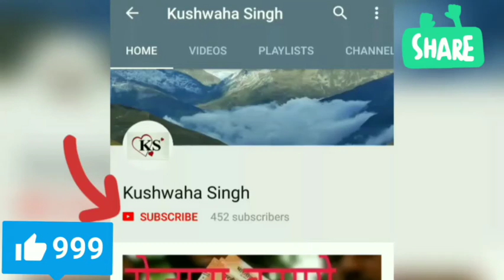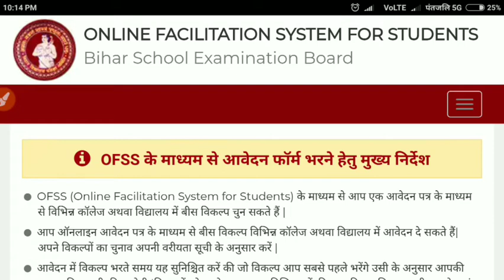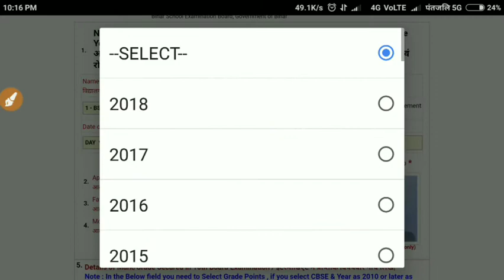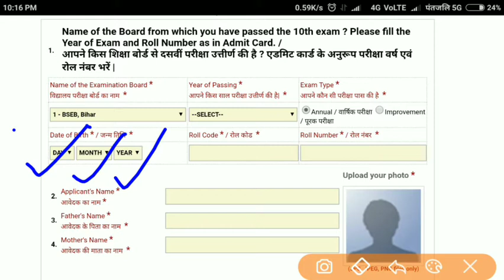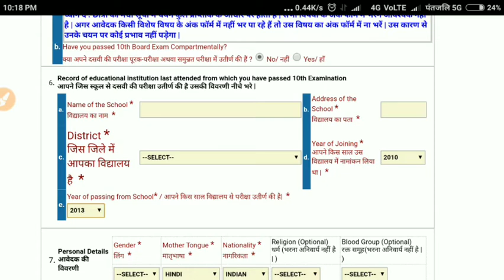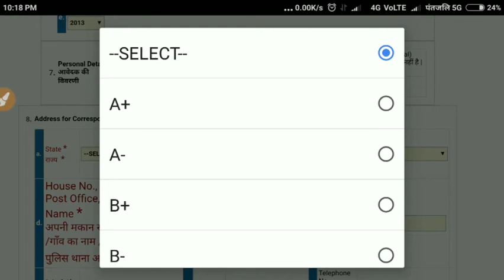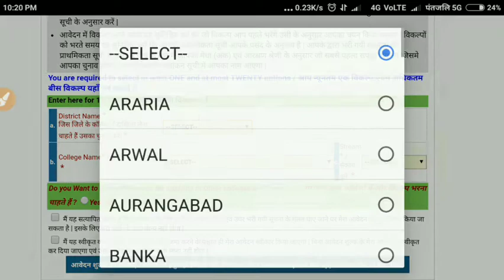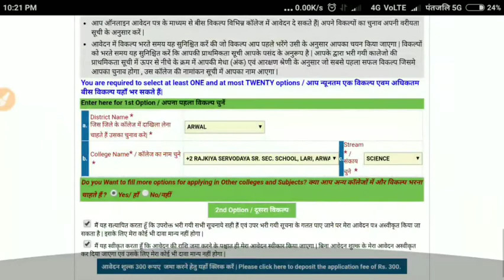11th में नाम लिखने के लिए फॉर्म को कैसे भरे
आप ऑनलाइन आवेदन पत्र के माध्यम से बीस विकल्प विभिन्न कॉलेज अथवा विद्यालय में आवेदन दे सकते हैं| अपने विकल्पों का चुनाव अपनी वरीयता सूची के अनुसार करें |
आवेदन में विकल्प भरते समय यह सुनिश्चित करें की जो विकल्प आप सबसे पहले भरेंगे उसी के अनुसार आपकी चयन प्रक्रिया पूरी की जायेगी |विकल्पों को भरते समय यह सुनिश्चित करें की आपकी प्राथमिकता सूची आपके पसंद के अनुरूप है | आपके द्वारा भरी गयी कालेजो अथवा विद्यालय की प्राथमिकता सूची में जो सबसे पहला सफल विकल्प जिसमे आपका चुनाव होगा , उस कॉलेज अथवा विद्यालय की नामांकन सूची में आपका नाम आएगा | इसकी सुचना आपको ईमेल ,SMS एवं OFSS वेबसाइट से मिल जायेगी |
इस आवेदन हेतु आपको आवेदन शुल्क 300 रूपए देने होंगे, जो की निम्न माध्यमो से दिया जा सकता है :
आप सहज वसुधा केंद्र के माध्यम से आवेदन दे सकते हैं एवं 300 रूपए आवेदन शुल्क वसुधा केंद्र में ही जमा कर सकते हैं |
Online Payment through Debit Card डेबिट कार्ड के माध्यम से ऑनलाइन पेमेंट
Online Payment through Credit card क्रेडिट कार्ड के माध्यम से ऑनलाइन पेमेंट
Online Payment through Online Banking ऑनलाइन बैंकिंग के माध्यम से ऑनलाइन पेमेंट
Offline Payment through Bank Challan(बैंक चालान के माध्यम से ऑफलाइन पेमेंट) (बैंक चालान के माध्यम से शुल्क निकटवर्ती इलाहाबाद बैंक अथवा स्टेट बैंक ऑफ़ इंडिया की किसी भी शाखा में जा कर जमा करना होगा)
आवेदन फॉर्म भरने हेतु मोबाइल नंबर एव ई-मेल आई डी होना आवश्यक है ताकि आपके एडमिशन से सम्बंधित सारी सूचनाएं मोबाइल नंबर एव ई-मेल आई डी पर भेजी जायेंगी |
मोबाइल नंबर को OTP के माध्यम से सत्यापित किया जायेगा अत: फॉर्म भरने से पहले यह सुनिश्चित कर ले की यह मोबाइल नंबर सही हो और सेवा में हो |
आवेदन हेतु आप अपना पासपोर्ट साइज़ फोटोग्राफ स्कैन कर के कंप्यूटर में रखें |
अपने फॉर्म को भरने के बाद PREVIEW पेज में देख लें | सभी सूचनाएं भरने के बाद यह सुनिश्चित कर लें की भरी हुई सारी सूचनाएं सही है | सुनिश्चित करने के बाद ही फॉर्म CONFIRM करें |

Open kare